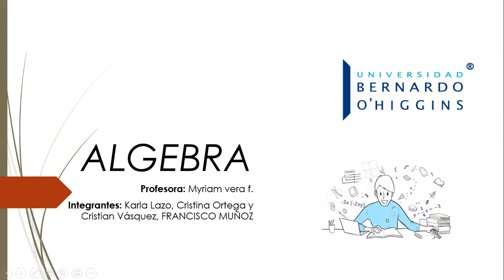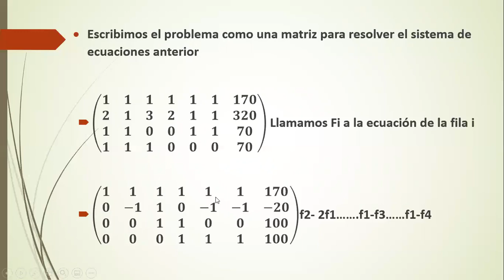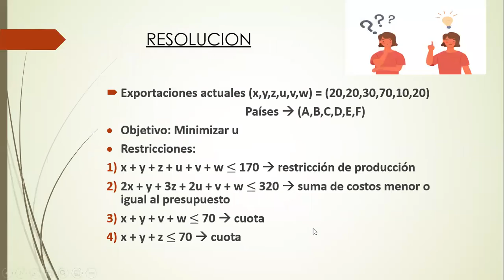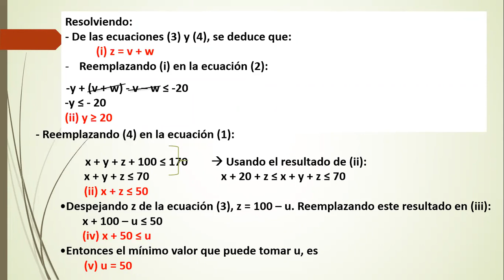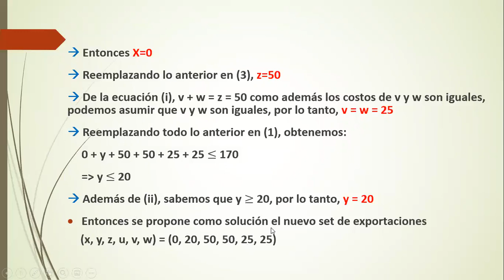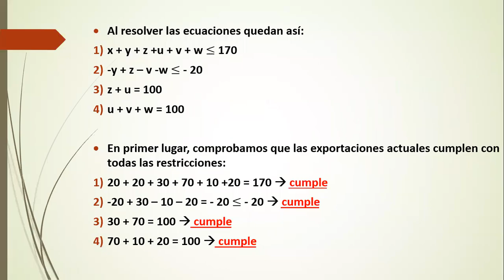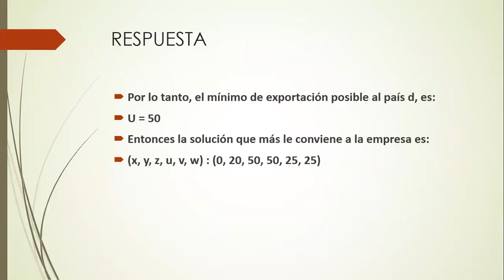Exposicion 3 UBO